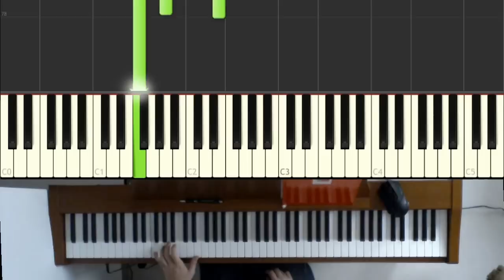Stray Cat Crossing - Danser avec les Araignees (Piano)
Sheet music archive So, Stray Cat Crossing came out a few months ago and after I played it I knew that I had to arrange one piece from the OST. The weird but yet playful pieces really got me. Jurlo really did a good job of making music that really fit the game's atmosphere. I'm a fan of surreal games in general so it's not a big surprise that I liked the game and there were some really clever parts in there too.

I played this piece a little slower than the original by the way. And sorry that it's so quite ;_; Just turn your volume up a little.
I tried out a new video type here. Instead of having a scene from the game in one of the corners I decided to just put a synthesia video at the top so it's easier to learn in case you can't read sheets. And since I have a Midi cable now that's fairly easy.
Tell me what you think of it :D